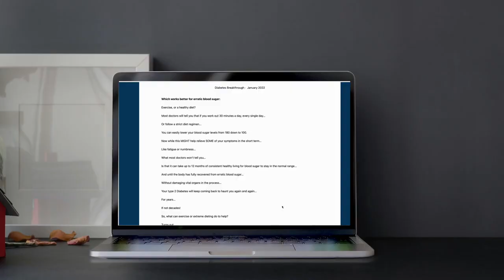Gluco Freeze -🚨BEWARE 🚨- Glucofort vs Glucofreeze - GlucoFreeze ReviewsDoes Gluco Freeze Work?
✅Welcome to our comprehensive review of Gluco Freeze, the innovative supplement that promises to help you maintain healthy blood sugar levels. In this video, we'll explore the key features of Gluco Freeze, its benefits, and whether it works or not.

✅Firstly, we'll provide an overview of what Gluco Freeze is and what it contains. We'll look at the ingredients, how they work together, and the benefits that they can offer. We'll also discuss the potential side effects of using this supplement.

✅Next, we'll address some of the common questions surrounding Gluco Freeze. Does it work? Is it a scam? Where can you buy it? We'll provide honest answers to these questions and more.

✅We'll also share our honest review of Gluco Freeze, detailing our personal experience using this supplement. We'll highlight the benefits we've noticed and whether we think it's worth the investment.

✅If you're interested in trying Gluco Freeze for yourself, we'll provide information on where to buy it and how to get the best deal. We'll also discuss the different forms it comes in, such as pills and supplements, to help you decide which one is right for you.

✅So, if you're curious about Gluco Freeze and whether it can help you maintain healthy blood sugar levels, be sure to watch our honest and informative review.

Glucofreeze GlucoFreeze Review DoesGlucoFreezeWork?

✅KEY MOMENTS
0:00 Gluco Freeze Review
0:07 Gluco Freeze: Important Warning
0:33 What Is Gluco Freeze?
1:04 Gluco Freeze Benefits
2:04 How To Use Gluco Freeze?
2:22 Gluco Freeze Side Effects
2:26 Gluco Freeze Guarantee
2:38 Be Quick!
2:59 Gluco Freeze: Official Website

glucofreeze, gluco freeze, glucofreeze review, glucofreeze reviews, does glucofreeze work?